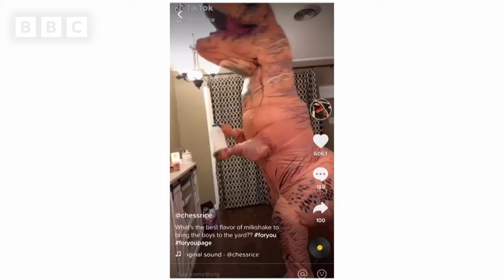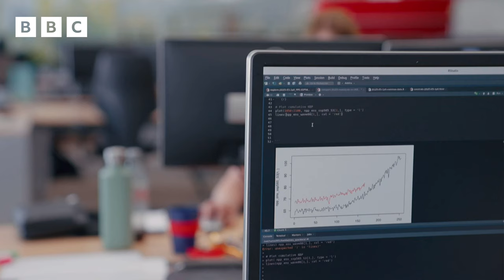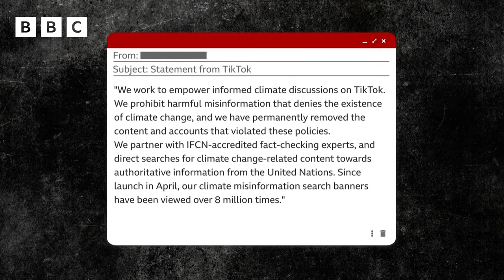How is Tik Tok Tackling Climate Change Misinformation? | Newsround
Videos on Tik Tok can make us laugh cry and even teach us interesting things about the world but every now and again posts containing harmful misinformation can end up on our for you pages. In the manner in which they speak some of the people posting or sharing these videos believe climate change to be made up or exaggerated.

Climate scientists agree that human activity is responsible for the rapid climate change of the last hundred years evidence shows that the increasing use of fossil fuels has led to a rise in CO2 and greenhouse gases in the atmosphere which has led to global warming rising sea levels and made extreme weather more intense and more likely.

Doug is a climate scientist at the Met Office that's the UK's National Weather Service after seeing so much misinformation on social media he decided to take action by posting his own videos about the science of climate change that we're going to have to get used to.

Earlier this year Tik Tok promised a crackdown on so-called climate deniers and says it has suspended accounts that frequently share false information however the BBC put this policy to the test they found 365 videos that broke the rules many of them claimed man-made climate change wasn't real the BBC Click team flanked the videos to Tik Tok saying they contained harmful misinformation and gave the social media platform time to react but almost 95 of the videos were still on Tik Tok over 24 hours later. What's more these posts had a combined 30 million views between them Tik Tok say they have now permanently removed the content and accounts that the BBC found.

Tik Tok also said they're working with fact checkers and that people searching for content around climate change are shown a link to places where they can find correct information but as Tik Tok are finding keeping misinformation off social media isn't an easy task when there are 600 million daily users of the app however many climate change scientists think it's important that misinformation is kept off social media and the facts are shared as widely as possible.